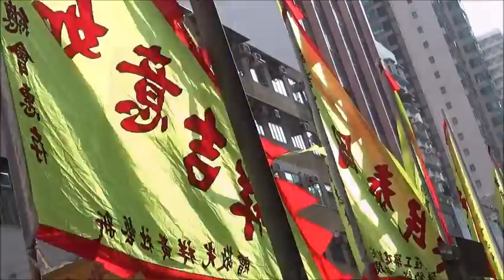10分鐘元朗天后誕熱鬧花絮精華